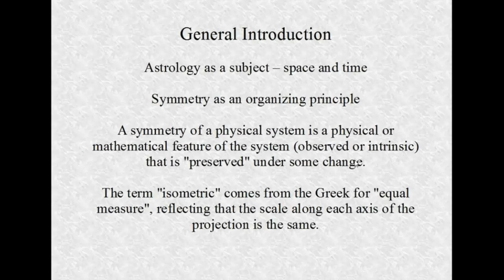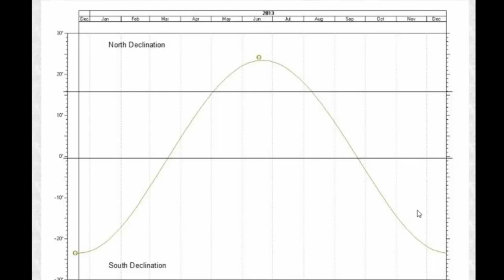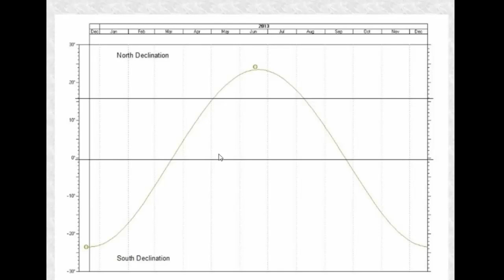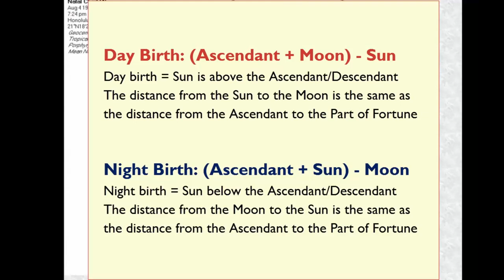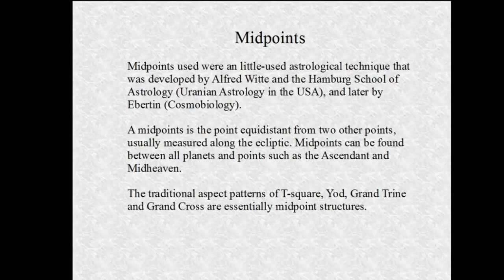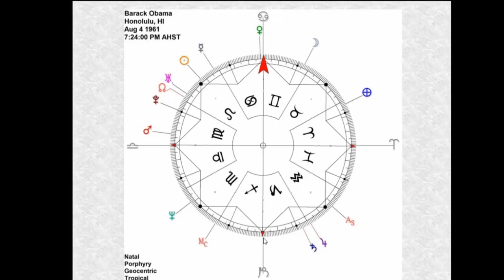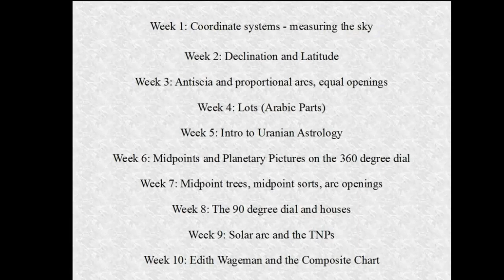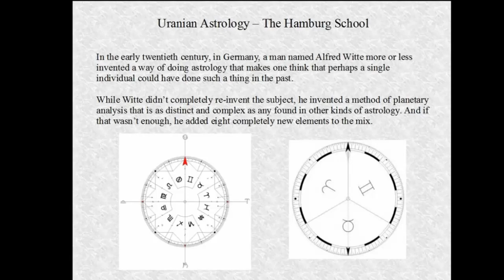Bruce Scofield | Advanced Astrology Tools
Join esteemed astrologer Bruce Scofield, Ph.d., in this intriguing lecture on symmetry in astrology. Interested in learning more?

Chapters:

0:00 Introduction
0:58 Symmetry In Astrology Introduction
4:39 Examples Of Symmetry
13:50 Declination
16:06 Antiscia
31:41 Arabic Parts
33:13 Chart Example Barack Obama
41:11 Uranian Astrology
44:09 Chart Example Alfred Witte
45:57 Midpoints In Astrology
52:51 Planetary Pictures
59:11 360 Degree Dail Barack Obama
1:04:50 Chart Example Mitt Romney
1:17:22 Conclusion

Recorded 2013